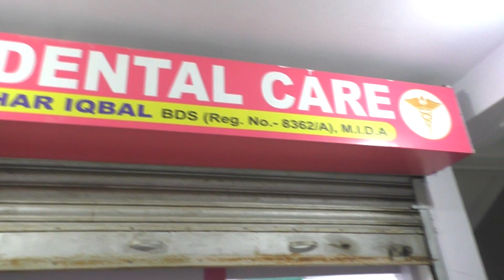मनरेगा योजना के तहत बनने वाला मिट्टी मोरम पथ निर्माण का शिलान्यास---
डंडई प्रखंड के रारो पंचायत के बेलवाटिकर गांव के सोहन माझी के घर से चेक डैम होते हुए अगनूखाड़ आम के पेड़ तक मनरेगा योजना के तहत चार लाख निनानबे हजार नौ सौ के लागत से बनने वाला मिट्टी मोरम पथ निर्माण का शिलान्यास मुखिया मीना देवी, वरिष्ठ भाजपा नेता पंकज विश्वकर्मा, कनीय अभियंता मुकेश दुबे, रोजगार सेवक शशिकांत सिंह ने संयुक्त रूप से व विधिवत पूजा-अर्चना कर सड़क निर्माण कार्य का शुरुआत किया गया। इसके पूर्व मुखिया मीना देवी ने 15 वी वित्त लागत से बेलवाटिकर के वीर कुंवर बाबा स्थान के पास बनने वाला चबूतरा का भी शिलान्यास किया। इस दौरान मुखिया मीना देवी ने कहा कि चुनाव के समय जनता के बीच किया गया सभी वादे को सरकार के निर्देशानुसार ईमानदारी व निष्ठा के साथ धीरे-धीरे सभी कार्यो को पूर्ण किया जा रहा है। वहीं उन्होंने कहा मनरेगा योजना से सड़क निर्माण कार्य बंद होने से पंचायत को जोड़ने वाली सभी गांव व टोला के छोटी-छोटी कई सड़कें काफी जर्जर हो चुका था। जिससे लोगों को आवागमन में भारी परेशानी का सामना करना पड़ रहा था।